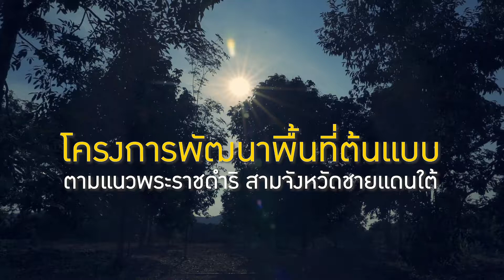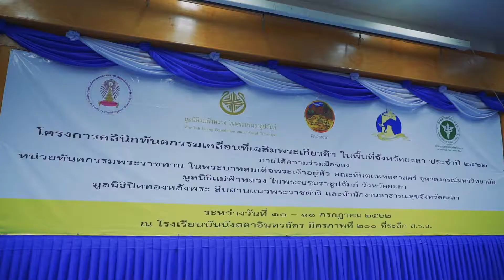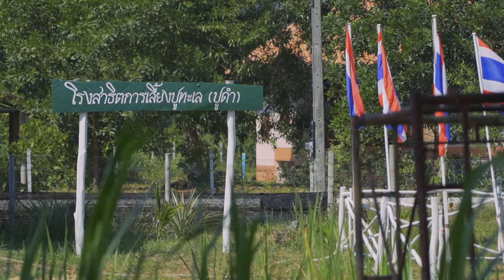โครงการปิดทองหลังพระ สามจังหวัดชายแดนใต้